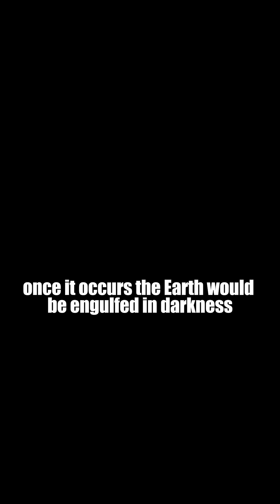The sun is dying and more sun facts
A star like the sun will eventually burn through its hydrogen, in about 10 billion years total. The hydrogen depleting will cause the sun to contract, which raises the pressure, density, and temperature in the core, this process is called "death".